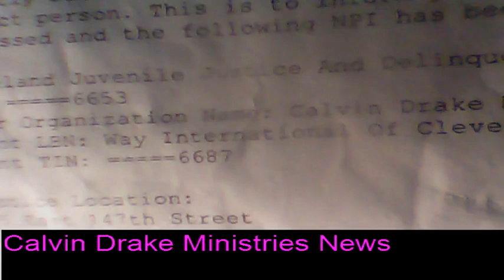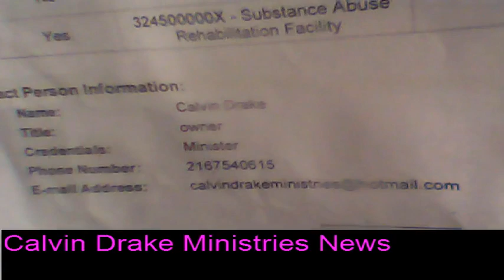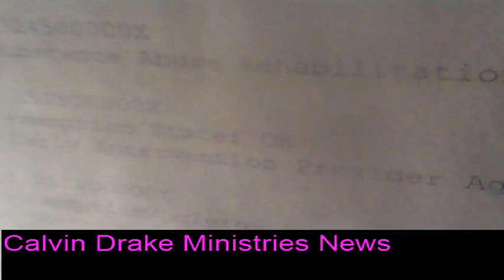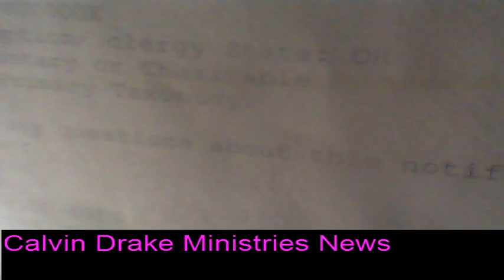Cleveland Juvenile Justice & Delinquency Prevention Center